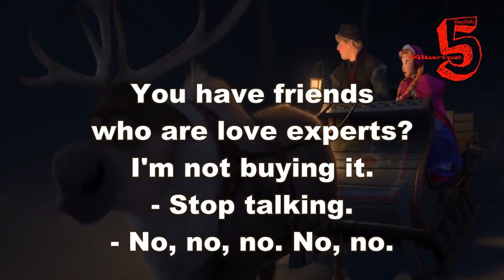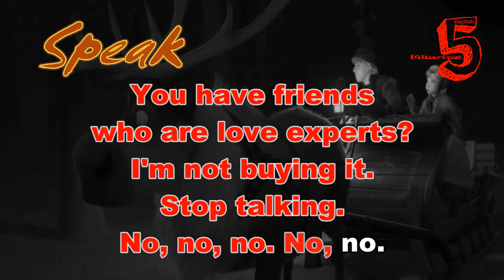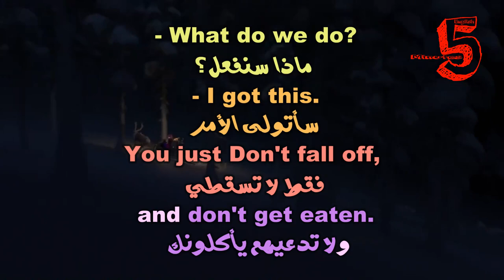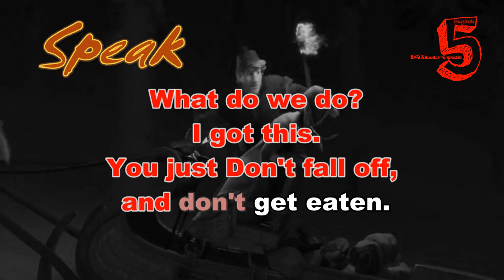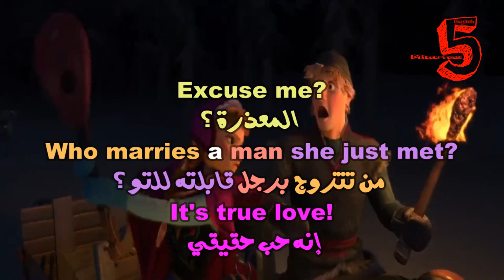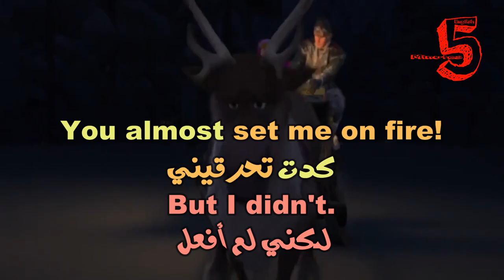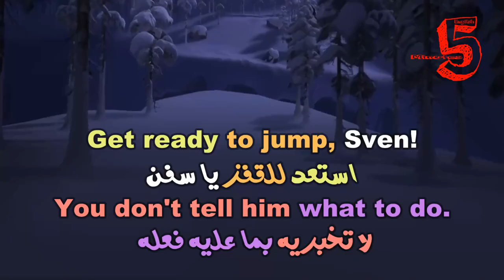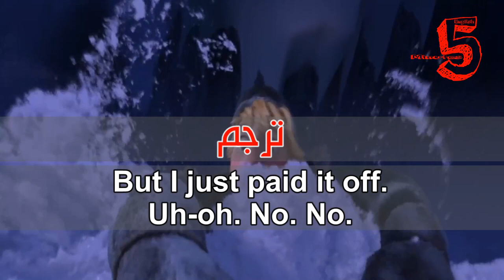Learn English With Movies | Frozen #30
You have friends
who are love experts?
I'm not buying it.
- Stop talking.
- No, no, no. No, no.
لديك أصدقاء وهم خبراء بالحبّ؟
لا أصدّق هذا
توقفي عن الكلام
لا لا لا لا لا

- I'd like to meet these...
- No, I mean it.
أودّ مقابلتة هؤلاء ال
لا أنا أعني ذلك

Sven, go.
Go!
- What are they?
- Wolves.
Wolves?
سفن انطلق
هيّا
ما هذه؟
ذئاب
ذئاب؟

You just Don't fall off,
and don't get eaten.
ماذا سنفعل؟
سأتولّى الأمر
فقط لا تسقطي
ولا تدعيهم يأكلونك

But I want to help!
- No.
- Why not?
Because I don't trust
your judgment.
لكنّي أريد أن أساعد
لا
لمَ لا؟
لأنّي لا أثق بحكمك

Excuse me?
Who marries a man she just met?
It's true love!
Whoa!
المعذرة؟
من تتزوّج برجل قابلته للتوّ؟
إنّه حبّ حقيقيّ

Duck!
أخفض رأسك

You almost set me on fire!
But I didn't.
كدتِ تحرقيني
لكنّي لم أفعل

Get ready to jump, Sven!
You don't tell him what to do.
استعد للقفز يا سفن
لا تخبريه بما عليه فعله

- Hey!
- I do!
Jump, Sven!
انت
أنا أفعل ذلك
اقفز يا سفن

ترجم
But I just paid it off.
Uh-oh. No. No.